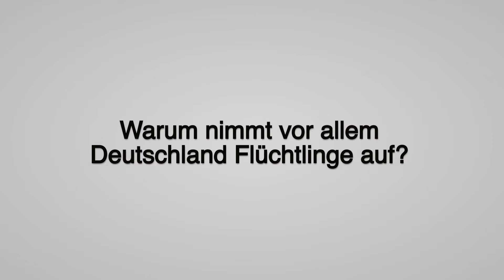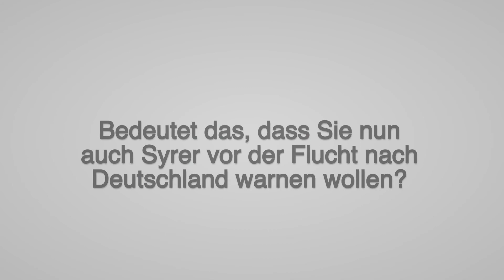Flüchtlingsbeauftragte Aydan Özoğuz: „Jedes Flüchtlingskind ist wichtig“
Aydan Özoğuz, Flüchtlingsbeauftragte der Bundesregierung, erklärt warum Deutschland Flüchtlinge aufnehmen muss.